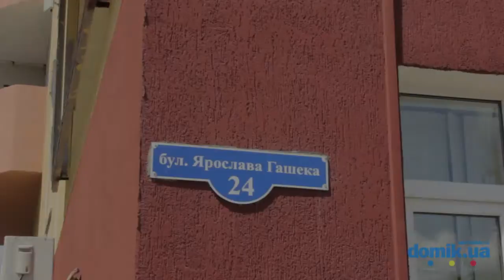Ярослава Гашека, 24 (Родинний затишок) Киев видео обзор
Бульвар Ярослава Гашека, 24.Проект компании УКО-групп.
Один из домов ЖК «Родинний затишок». 9-этажный монолитно-блочный дом, введен в эксплуатацию официально в 2012 году, реально - в 2013. Строительство примыкающей к нему 25-этажной секции продолжается. Вход в парадное в удовлетворительном состоянии, контролируется консьержем, есть кодовый замок. Установлены пандусы. Места для парковки автомобилей не предусмотрены. Двора как такового нет. Через дорогу автомойка, проходит трамвайная линия. Рядом автозаправка. Неподалеку школа со стадионом.